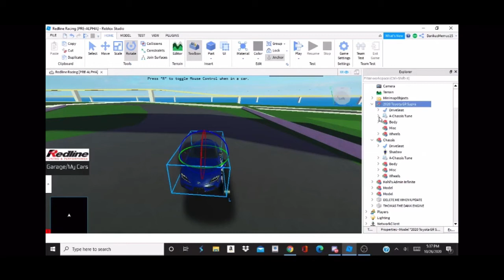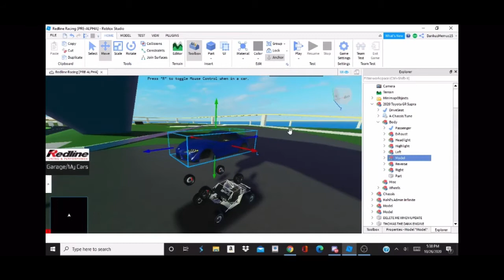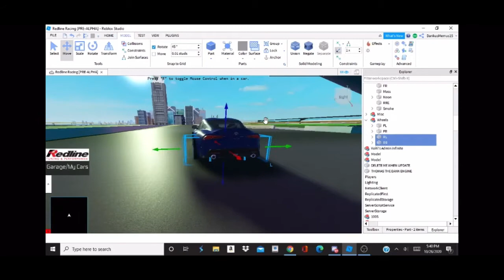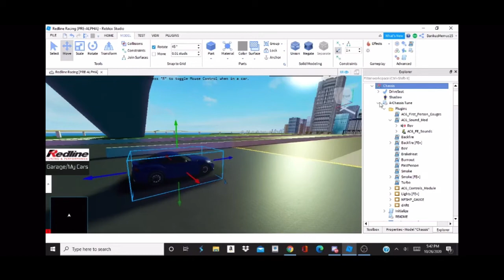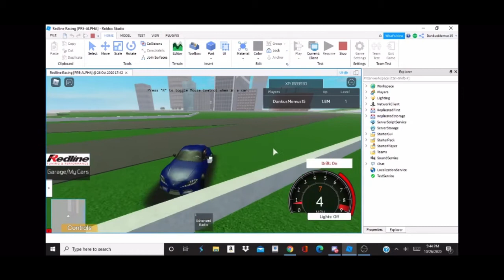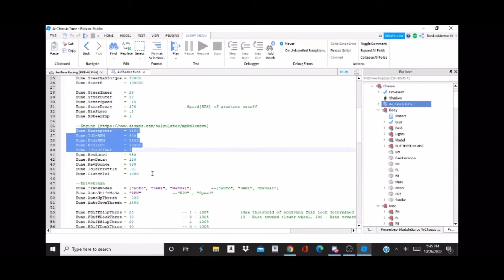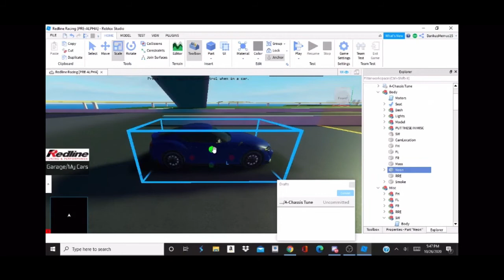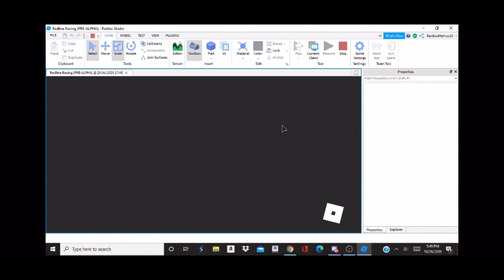How to make a Car in Roblox Ep.1: Installing A Chassis